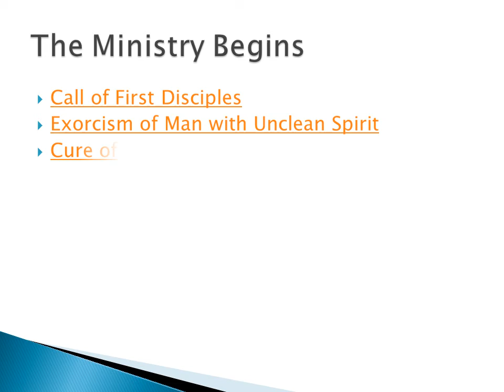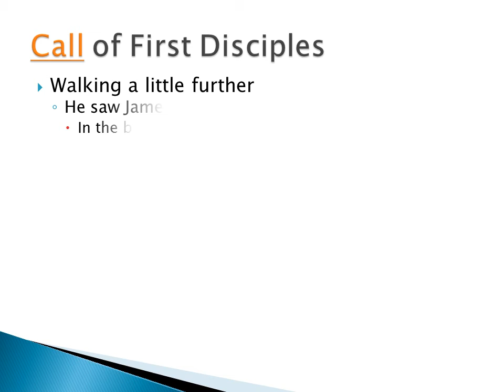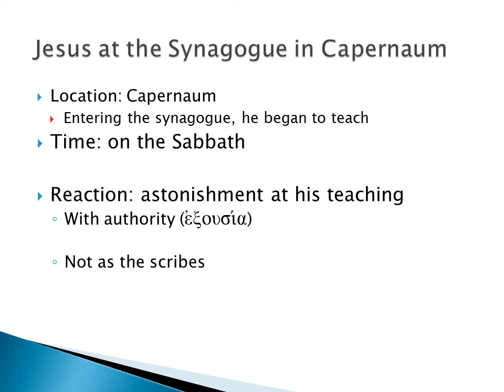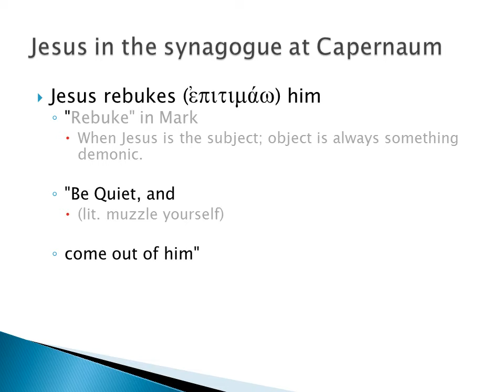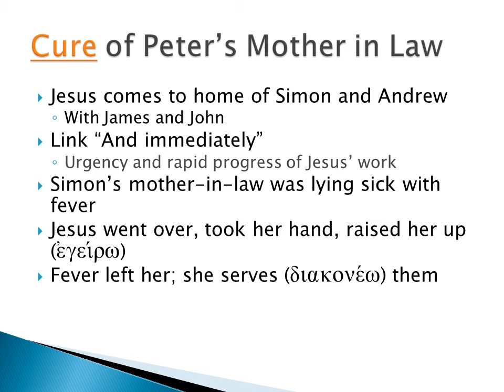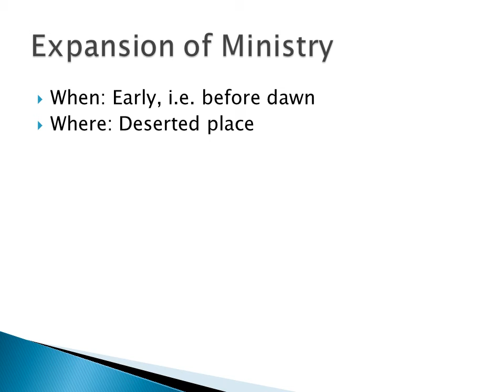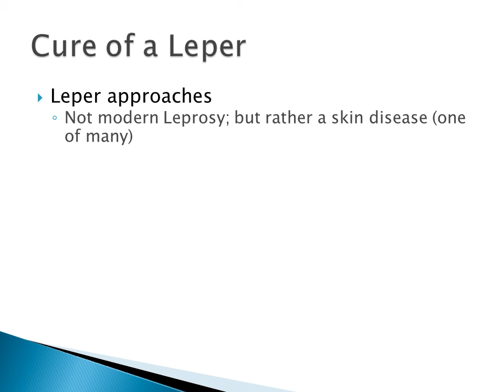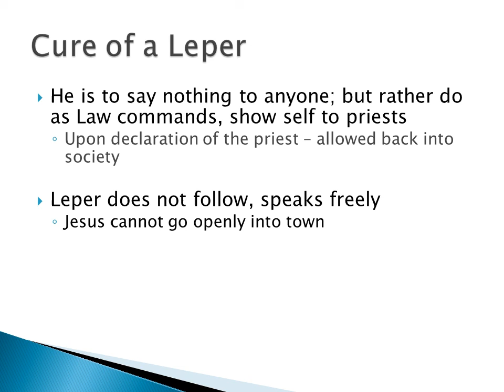Gospel of Mark_Sess#3_audio.wmv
The video covers the Gospel of Mark from the Call of the First Disciples through the end of the first chapter of the Gospel